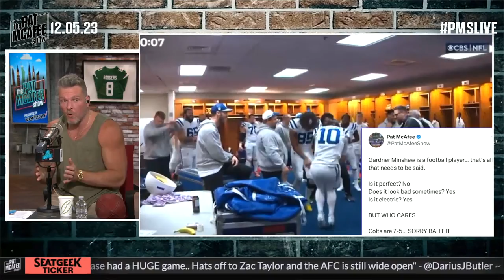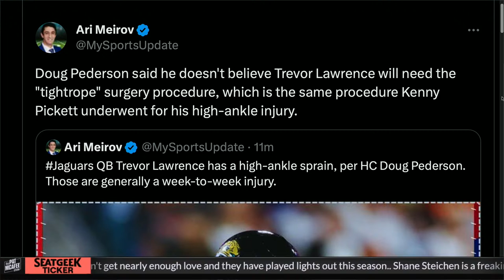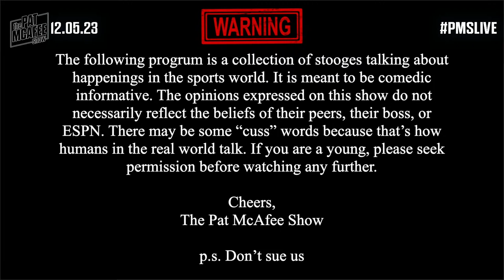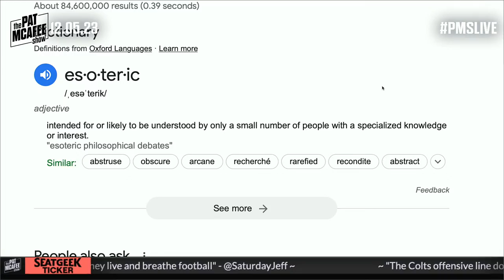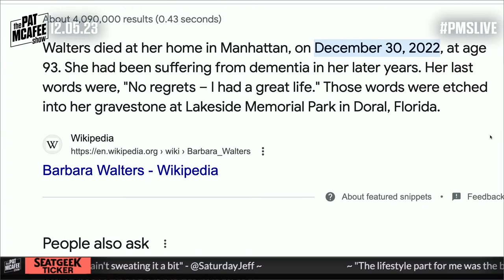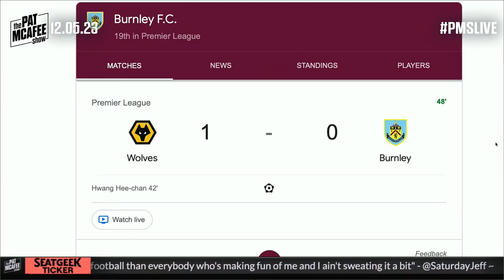The Pat McAfee Show | Tuesday December 5th, 2023